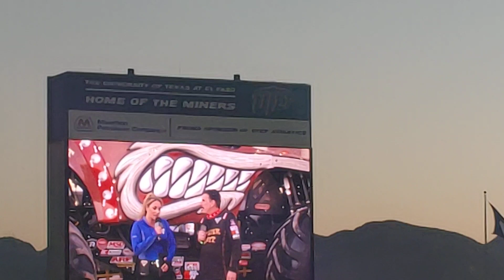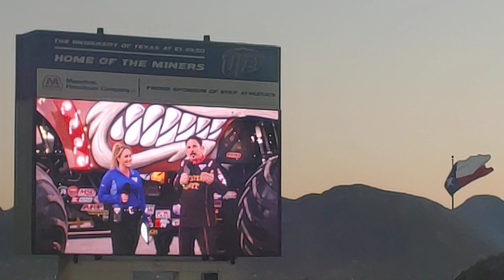Charlie Pauken driver of monster mutt being interviewed by lovely lola